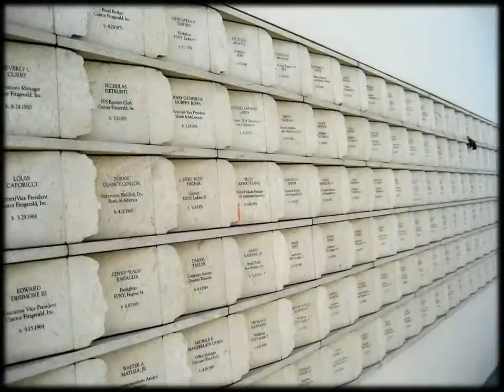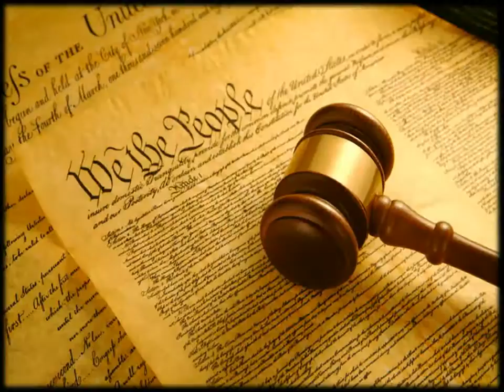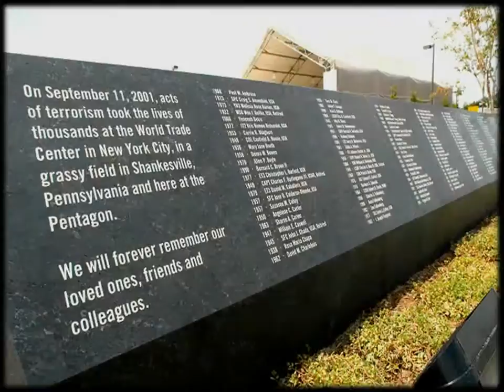God's Still In America - Richie McDonald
A video that I made using Microsoft PowerPoint 2007 as a tribute to those whose lives were taken on 9/11/2001, the song is God's Still In America by Richie McDonald, Never Forget, Never Surrender